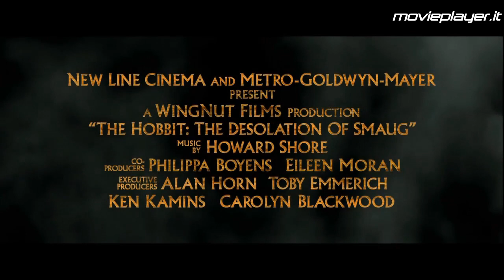Lo Hobbit: la desolazione di Smaug - Video recensioni di Movieplayer.it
La videorecensione del film Lo Hobbit: la desolazione di Smaug di Peter Jackson, con Luke Evans, Martin Freeman e Cate Blanchett. Testi di Francesca Fiorentino e voce di Francesca Fiorentino.
Rispetto al primo capitolo l'azione è più viva, la tensione drammatica più alta, eppure alla fine delle due ore e quaranta minuti di visione, si esce insoddisfatti, un'insoddisfazione che somiglia più ad una delusione, che non al desiderio/certezza di essere appagati la prossima volta.